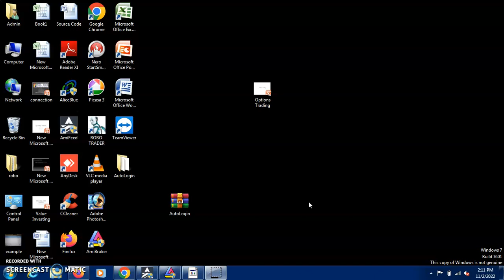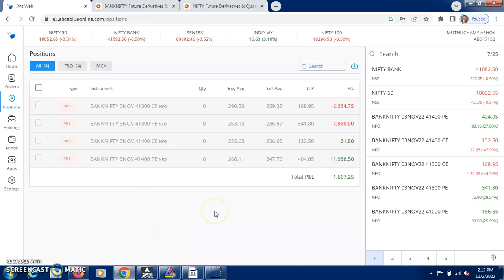Bank Nifty Live TRADE NOV 2|| Trading Nifty live🔥Bank Nifty PREDICITION||Robo Trading ||Profit 1667🚀